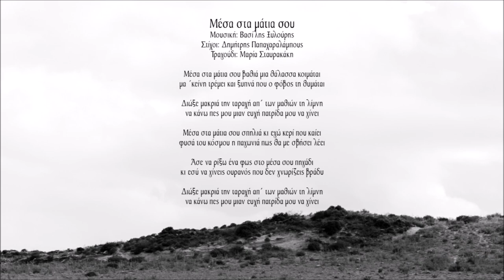Μέσα στα μάτια σου - Βασίλης Ξυλούρης - Μαρία Σταυρακάκη | Official Audio Release © 2023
Μουσική: Βασίλης Ξυλούρης
Στίχοι: Δημήτρης Παπαχαραλάμπους
Τραγούδι: Μαρία Σταυρακάκη

Μέσα στα μάτια σου βαθιά μια θάλασσα κοιμάται
μα 'κεινη τρέμει και ξυπνά που ο φόβος τη θυμάται

Διώξε μακριά την ταραχή απ' των μαθιών τη λίμνη
να κάνω πες μου μιαν ευχή πατρίδα μου να γίνει

Μέσα στα μάτια σου σπηλιά κι εγώ κερί που καίει
φυσά του κόσμου η παγωνιά πως θα με σβήσει λέει

Άσε να ρίξω ένα φως στο μέσα σου πηγάδι
κι εσύ να γίνεις ουρανός που δεν γνωρίζεις βράδυ

Οι μουσικές εκδόσεις «Σείστρον» κυκλοφόρησαν το νέο cd με τίτλο "Μάθε να πετάς", σε μουσική Βασίλη Ξυλούρη στίχοι Δημήτρη Παπαχαραλάμπους, Γιώργο Αγ. Κουτάντο και Αλέξανδρο Αντωνίου. Τον δίσκο ντύνει με την ερμηνεία της η πρωτοεμφανιζόμενη Μαρία Σταυρακάκη με την πηγαία φρεσκάδα της.

Ο Βασίλης Ξυλούρης αφήνοντας πίσω του μία ζωή γεμάτη από πρωτότυπες συνθέσεις έρχεται ακόμη μία φορά να μας εντυπωσιάσει με το νέο, το διαφορετικό, το μη περπατημένο. Άλλωστε η μουσική του δισκογραφική πορεία μας έδειξε ότι τα ξαναζεσταμένα φαγητά ποτέ δεν του άρεσαν, φτιάχνοντας κάθε φορά από την αρχή με αγνά υλικά συνθέσεις παντρεμένες με τον κατάλληλο στίχο αφήνοντας ανεξίτηλο το αποτύπωμά του στην μουσική του διαδρομή.

Ζει το σήμερα χωρίς προκαταλήψεις και δεισιδαιμονίες προσκολλώντας τον στα καθιερωμένα και ανοίγει τον δρόμο σε ένα νέο άνθρωπο την Μαρία Σταυρακάκη με μία πηγαία φρεσκάδα στη φωνή της,  να εκφραστεί και να μας τραγουδήσει «Πάλεψε το όνειρο να μην χαθεί, φτερά στην πλάτη βγάλε, ρε, δεν είναι το φινάλε η πρεμιέρα είναι αυτή…» Τέλος δεν μπορούμε να παραλείψουμε τους εξαίσιους μουσικούς που έπαιξαν και κόσμησαν τον δίσκο όπως επίσης τους στιχουργούς που μέσα σε δύσκολους καιρούς, γράφτηκαν τραγούδια που αντιστέκονται στην "περιρρέουσα μαυρίλα" και υπόσχονται μια νέα αρχή…

Ανδρέας Αεράκης

Περιεχόμενα:
1. Χώμα και νερό 4:45
Μουσική: Βασίλης Ξυλούρης, στίχοι: Δημήτρης Παπαχαραλάμπους
2. Αγρίμι 3:31
3. Μέσα στα μάτια σου 3:03
4. Η πληγή 2:55
Μουσική: Βασίλης Ξυλούρης, στίχοι: Γεώργιος Αγ. Κουτάντος
5. Ρόδινη αυγή 4:14
6.Πάνω από τα σύννεφα 3:05
7. Πάλι απ’ την αρχή 3:58
8. Η πρεμιέρα 3:42
Μουσική: Βασίλης Ξυλούρης, στίχοι: Αλέξανδρος Αντωνίου
9. Θέλω να γίνω θάλασσα 5:08
Τραγούδι: Βασίλης Ξυλούρης, Μαρία Σταυρακάκη

Έπαιξαν οι μουσικοί:
Κλέων Αντωνίου: Ηλεκτρική κιθάρα
Ανδρέας Αρβανίτης; Λύρα, λαούτο
Μιχάλης Δάρμας: Κοντραμπάσο
Κώστας Κοπανιτσάνος: Κλαρίνο
Δημήτρης Κουκουλιτάκης: Κιθάρες
Αλέξης Νόνης: κρουστά
Νίκος Παραουλάκης: Πνευστά
Νίκος Σκαφίδας: Βιολί

Ενορχήστρωση, επιμέλεια: Δημήτρης Κουκουλιτάκης
Ηχογράφηση, μίξη, mastering: Studio Mythos (Σάκης Γκίκας)

Φωτογραφίες: PhotoSapiens
Σκίτσο εξωφύλλου: Καζακογιάννης